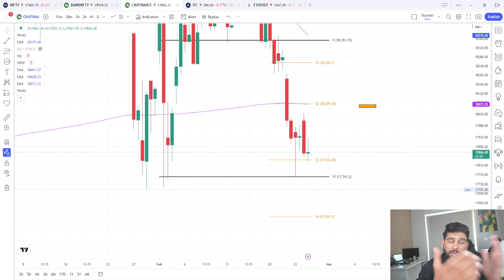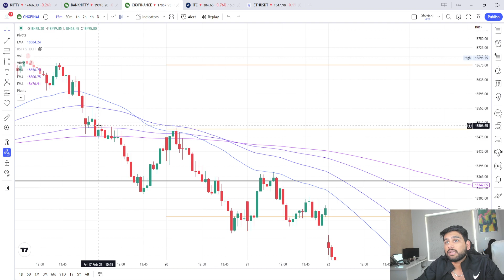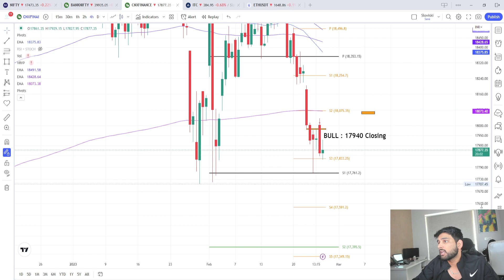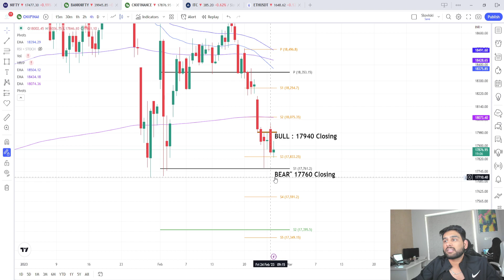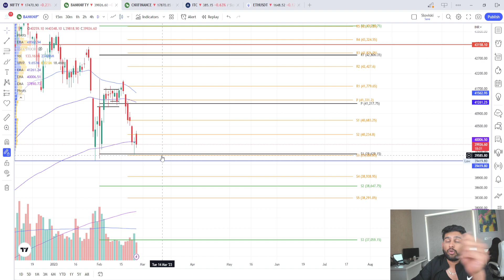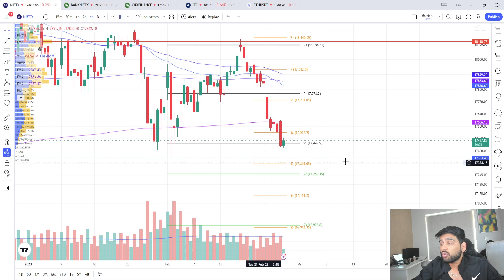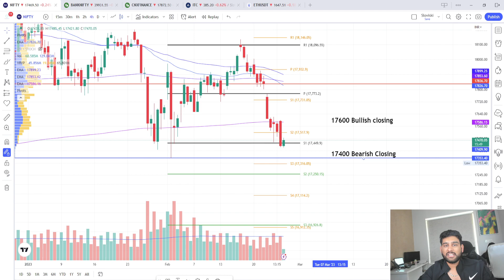NIFTY / BANKNIFTY view for 27th February